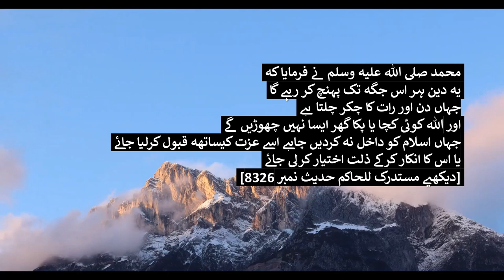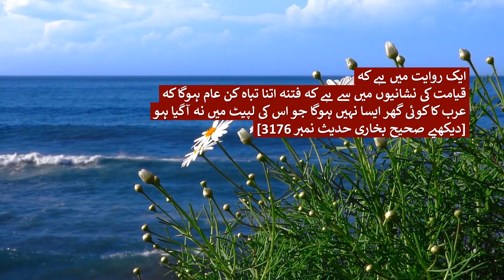Qiyamat Key Qareeb Islam Ko Dubarah Urooj Hasil Hoga